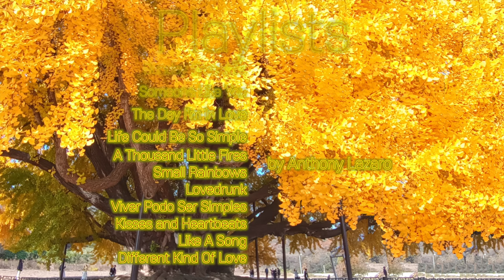천년 세월이 담긴 은행나무 아래 맘춰서면 언제나 감미로운 재즈가 흐른다 𝒫𝓁𝒶𝓎𝓁𝒾𝓈𝓉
천년 세월이 담긴 찬란한 황금 은행나무,
그 아래 멈춰서면 언제나 감미로운 재즈가 흐른다

📝 𝒞𝓇𝑒𝒹𝒾𝓉
  📷  Photo by 이정하님 "늦은 가을 원주 반계리 은행 나무"
  🎛️  Edited by STUDIO 명랑

🎧  "은행나무를 바라보며"
나무는 황금빛이었다
그 찬란한 빛이 지지 않기를 기도했지만
나무는 잎을 떨구었고, 나는
고개를 떨구었다

지나가는 시간을
잡을 수는 없는 것인가

너 없이도 가을이 가고 있었다
(김현주 시인)

🎧 Tracklist
00:00 Sunday Breakfast by Anthony Lazaro
03:00 Someone Like You by Anthony Lazaro
05:42 The Day I'm In Love by Anthony Lazaro
09:16 Life Could Be So Simple by Anthony Lazaro
11:53 A Thousand Little Fires by Anthony Lazaro
15:30 Small Rainbows by Anthony Lazaro
18:55 Viver Podo Ser Simples by Anthony Lazaro
21:31 Kisses and Heartbeats by Anthony Lazaro
23:53 Like A Song by Anthony Lazaro
26:54 Different Kind Of Love by Anthony Lazaro

30:06 (그리고, 한번 더 들으실 수 있어요)

🎙️ 𝒜𝓇𝓉𝒾𝓈𝓉
  🎙️ 앤서니 라자로(Anthony Lazaro)는 이탈리아 태생의 독일 출신 싱어송라이터로 어쿠스틱 기타를 방향타로 사용하고 최면적이면서도 감동적인 목소리로 일렉트로닉한 음악의 바다를 헤쳐나가고 있습니다. 그의 음악은 인디 팝, 포크, 재즈, 블루스, 일렉트로 팝과 같은 다양한 장르를 매끄럽게 혼합합니다.

🌳 𝒞𝒶𝓂𝓅𝒶𝒾𝑔𝓃
STUDIO 명랑‪@myunglangstudio‬ 채널 '구독🍀', '알림⏰', '좋아요❤️' 감사합니다.